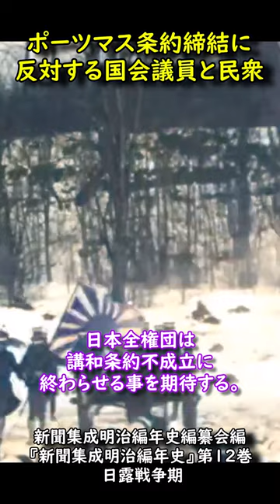日露戦争と日比谷焼き討ち事件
日露戦争の講和条約、ポーツマス条約について不満を持った日本国民は反対しました。
元衆議院議長で露国問題同志会の河野広中や、小川平吉などが計画した日比谷公園の対露講和反対集会には、三万近い群衆が集まり、集まった民衆にこのように説明しました。

～引用～
新聞集成明治編年史編纂会編『新聞集成明治編年史』第12巻 日露戦争期